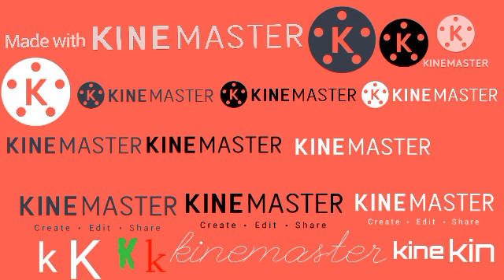kinemaster logo history